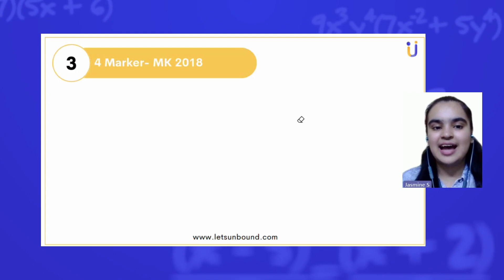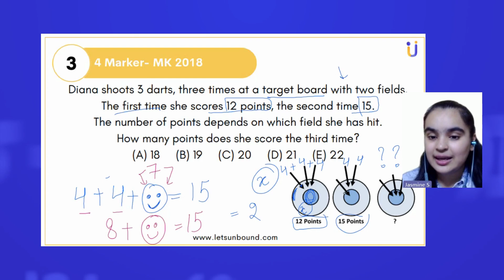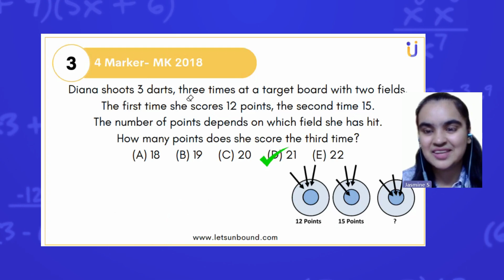Grade 3-4 | Mastering Math Kangaroo 2024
Are you gearing up for the Math Kangaroo 2024 competition?

Look no further! In this comprehensive video, we provide valuable insights, expert tips, and a wide range of practice problems to help you excel in the Math Kangaroo contest.

Whether you're a beginner or an experienced participant, our preparation guide will boost your confidence and sharpen your math skills. Don't miss out on this essential resource to conquer Math Kangaroo 2024!